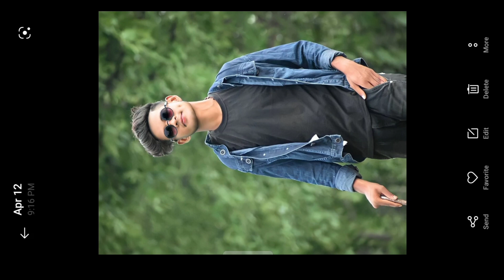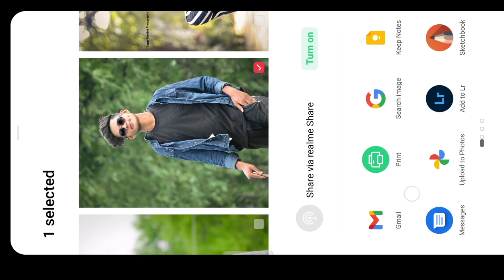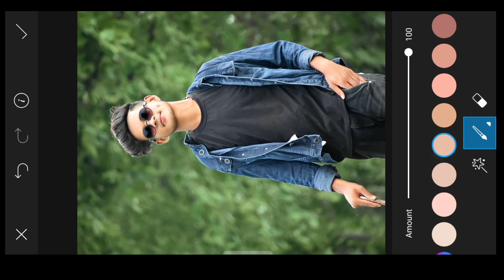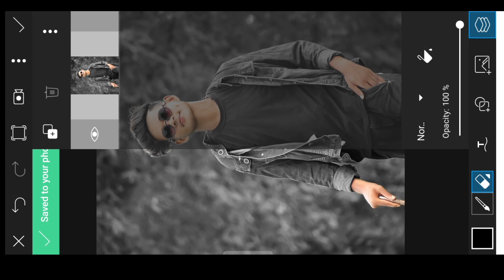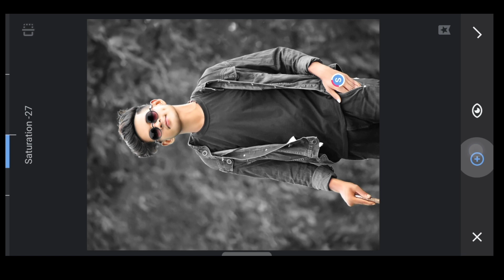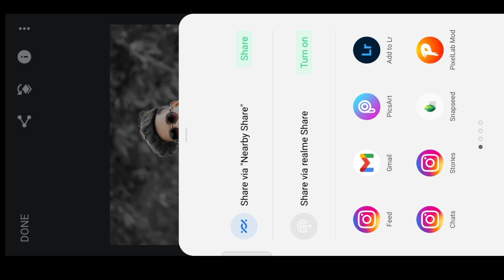Picsart Face Smooth Background Blur Photo Editing | Picsart Editing Background Colour Change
Hey Guys I Am Aarya Aaj Ke Is Video Me Ham Aapko Bataye Hain  KI  Aap Kis Tarah Apne Photo Ko PicsArt App Use Karke Edit Kar Sakte Hain,,,,I Hope Ki Aapko Video Bahut Pasand Aayegi

Gear I Use For Youtube 👇👇👇👇

Cannon 200D II
Digitek DTR 550 Camera Stand
Best Ringlight
Best Tripod For Mobile

              And